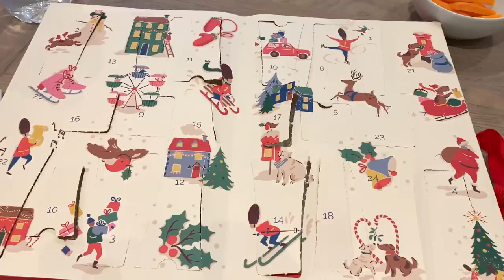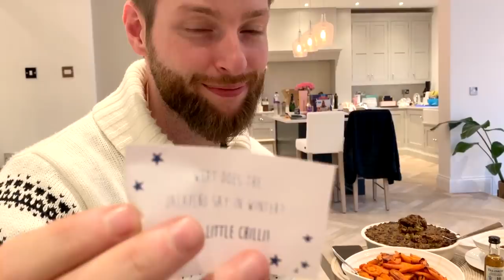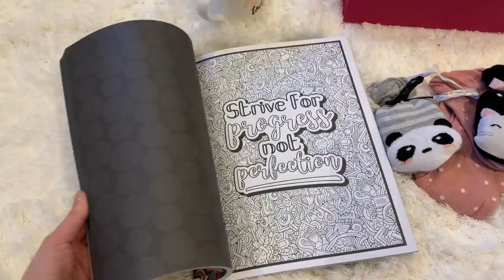SPEND CHRISTMAS DAY WITH US! CHRISTMAS DAY VLOG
Today's video is a Christmas Eve & Day vlog!  Links to outfits below:

***Christmas Eve***
1. Polka dot sweater (on sale! - size x small)

***Christmas Day***
1. White fluffy sweater (old, new version here)
2. Maxmara skirt (size 34)

***Boxing Day***
1. Jewel sweater (size x small)

Occasionally companies will gift me items however this will not affect my opinion if and when I do review said item. I will always mark reviewed items if it/they have been gifted. That said, the vast majority of items are bought with my own money. All paid-for content will be clearly stated.